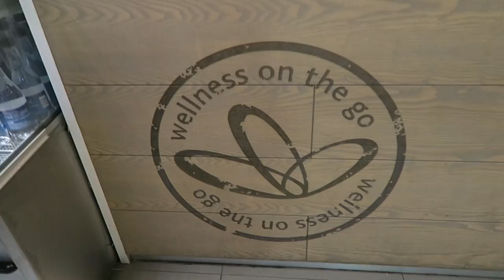We Went On A Bus - VLOG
:D xx